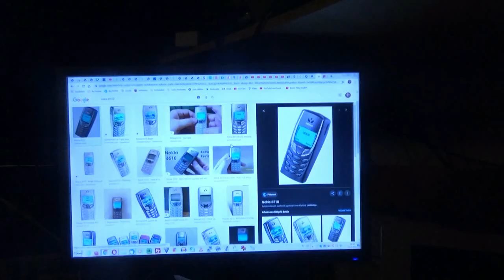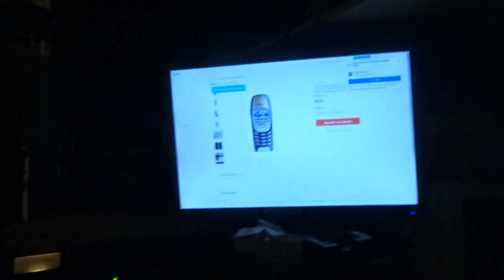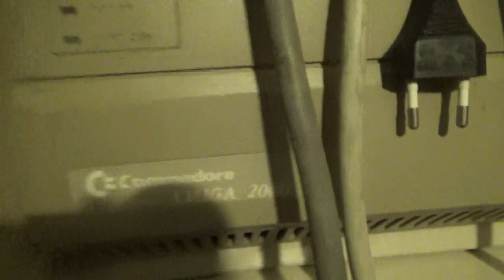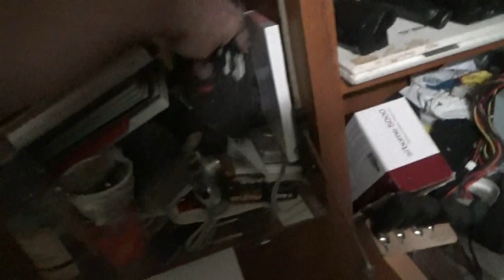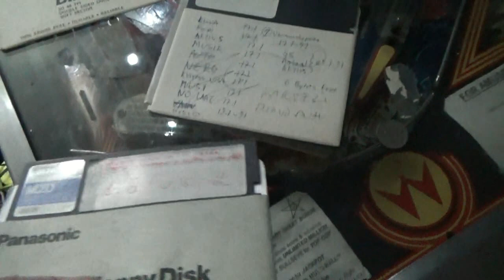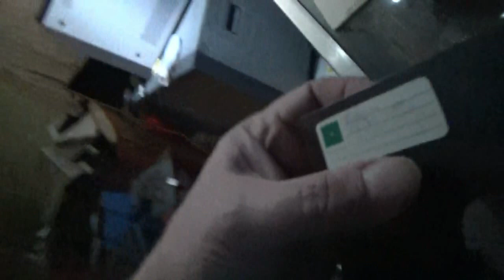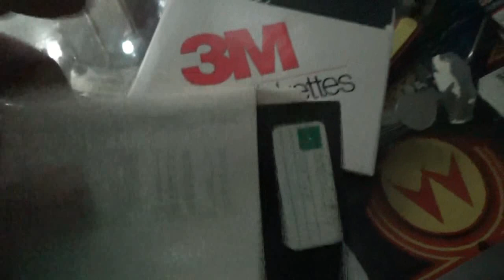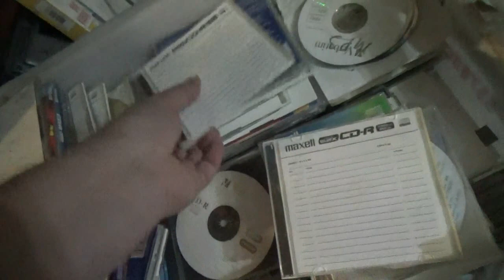LEVYKEASEMAA ETSIMÄSSÄ AVUN HUUTO MITEN LUKEA NÄMÄ LEVYT